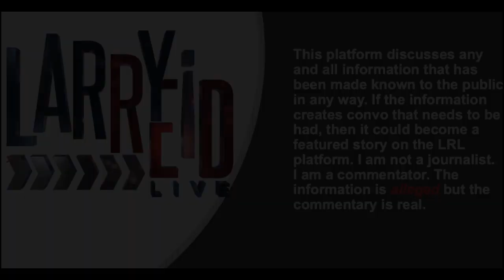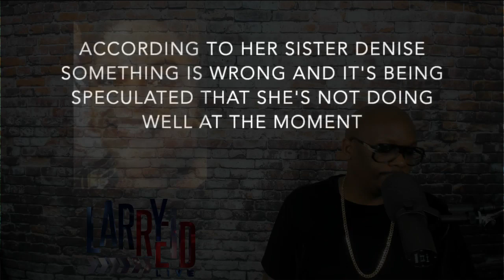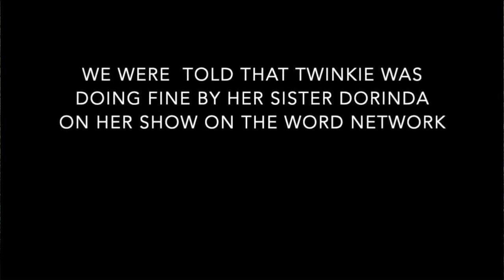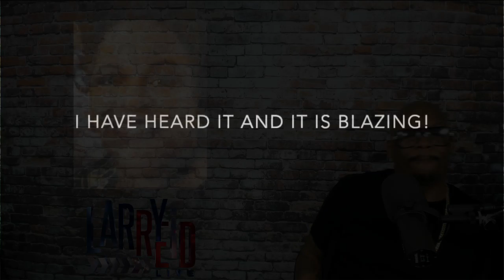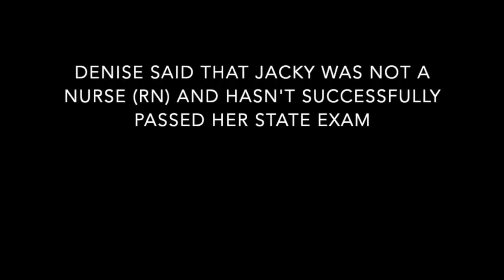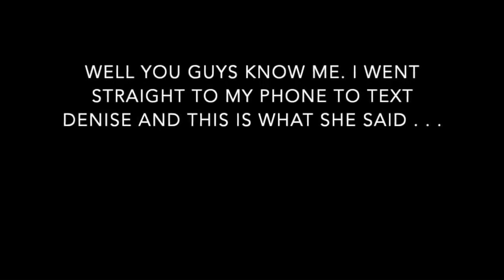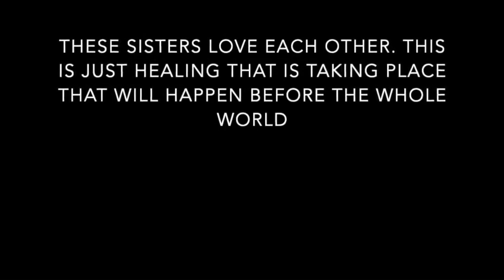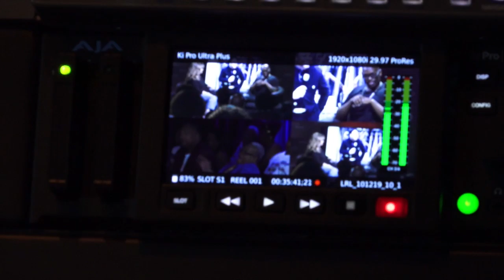4.11.20 - The Clark Sisters Movie REVIEW and Denise Clark Bradford's Story . . . . .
4.11.20 - The Clark Sisters Movie REVIEW and Denise Clark Bradford's Story . . . . .